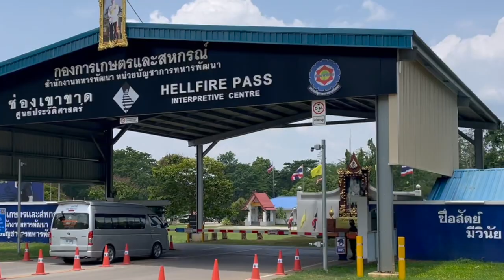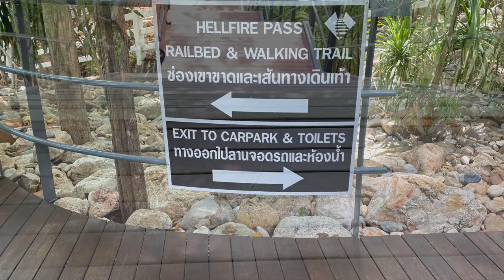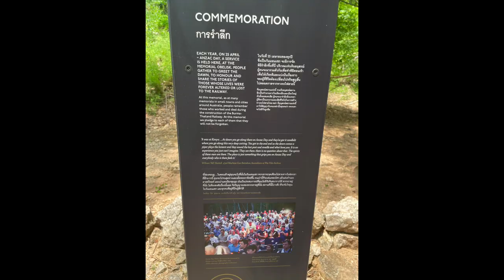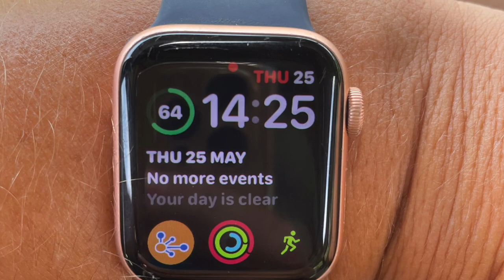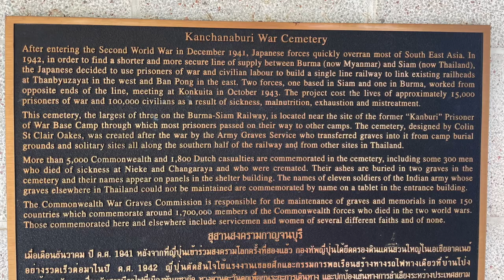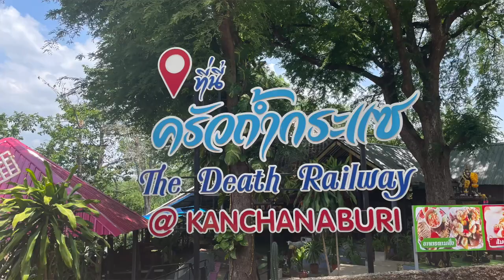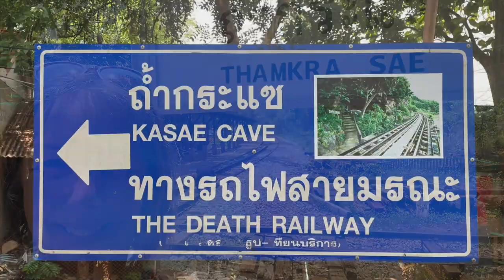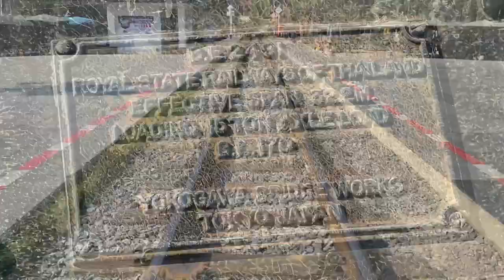Bridge over the River Kwai, Hellfire Pass & The Death Railway, Kanchanaburi Thailand - Part 18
This was by far the most emotional thing I have done. There is a museum at Hellfire Pass that is funded by the Australian Government. It is full of information about the railway and what the Allied Prisoners had to endure.
Thai - Burma (now Myanmar)  railway was built between 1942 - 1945 by prisoners of the II World War. The Japanese did not believe in surrender and so when the soldiers were captured they were treated very poorly, having to work on the railway for 22 hour days for very little food and water. In early 1943 the Japanese with pressure from their superiors entered the stage they called speedo. This is when Hellfire Pass got its name, the Allied prisoners were forced to work 2 12 hour shifts in unbearable conditions with only the glow of hundreds of burning fires, thousands of men perished in horrific conditions during the building of the railway.

I have added pictures into the video, if you pause along the way you can read more about what the guys went though, it is heartbreaking.

I wish I has stayed longer, I will definitely return one day, to learn more.

Two films to watch are:
"The Bridge Over the River Kwai" 1957 Starring, Sir Alec Guinness & William Holden to name just two.
"The Railway Man" 2013 Starring, Colin Firth & Nicole Kidman

Least We Never Forget.

I believe there were two bridges one was a wooden railway bridge and the other is Bridge 277 that is the one I crossed?
The river Kwai is really called the Khwae Noi' but because of the film is now more commonly known as The River Kwai.
The movie was filmed in Sri Lanka,  (then called Ceylon) near the town of Kitulgala not in Thailand 🇹🇭.